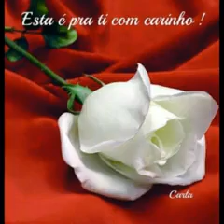From This Moment On 💞 The Single Mix 💞